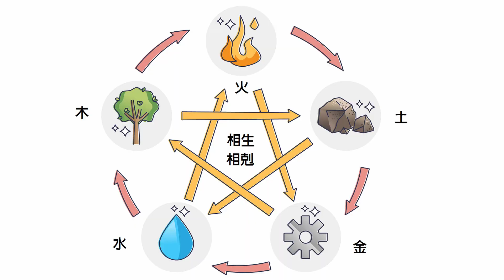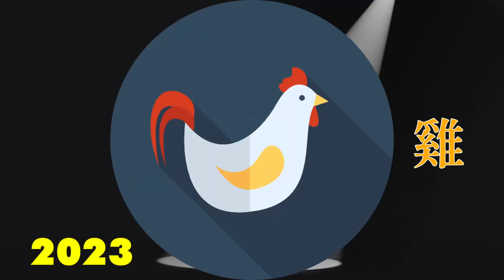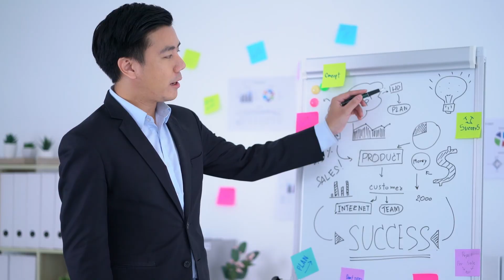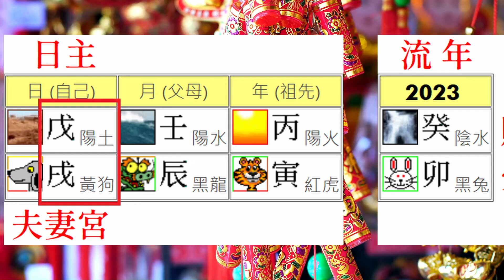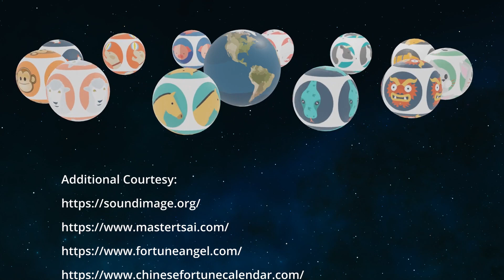【生肖五行算命】十二生肖2023水兔年的運勢精華 賀新年 發財八大生肖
十二生肖2023水兔年的運勢精華總論。利用五行金水木火土來分析，每一個生肖的財運 事業運 愛情運 貴人和人氣運。牛龍羊狗虎蛇馬猴走財運。
2023是水兔年，黑兔年。2023農曆新年在1月22日。兔年始於立春，2月4日，不是陰曆新年。因為，生肖名稱來自天干地支曆法和月亮沒關係。

Timestamps:

00:00 我的八字 tw.5d8z.com
00:14 生肖五行算命
01:14 生肖鼠運程
02:04 生肖牛運程
03:04 生肖虎運程
03:57 生肖兔運程
04:40 生肖龍運程
05:33 生肖蛇運程
06:14 生肖馬運程
06:50 生肖羊運程
07:37 生肖猴運程
08:17 生肖雞運程
09:02 生肖狗運程
10:21 生肖豬運程
11:05 結尾
11:32 Credits 感謝名單
12:48 訂閱

-- Description ---
This is the Chinese version of the 12 Zodiac Sign Prediction in 2023. The prediction focuses on Money, Finance, Career, and the Relationship of the zodiac sign using the theory of the five elements.

-- Audio/Music --
Chinese Happy New Year/M-Dewala
Pirates! Music Track/Eric Matyas